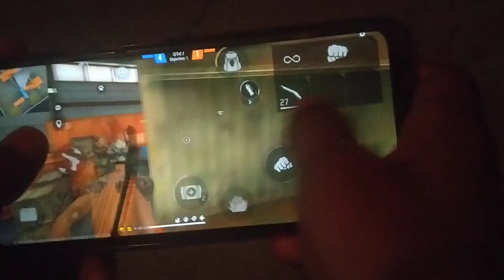freefire op gameplay handcame 2finger 1vs1 chelleng varelshorts lala geming